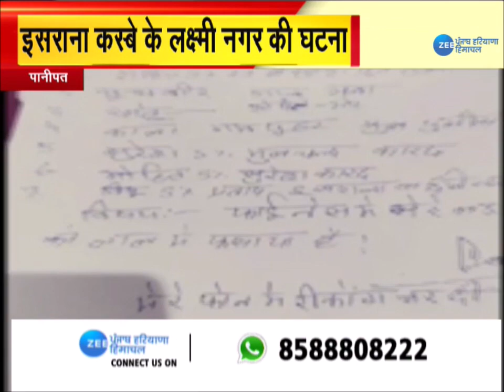रेल मंत्री, पर्यटन मंत्री से मिले MP Subhash Chandra.. इन मुद्दों पर चर्चा | ZeePHH